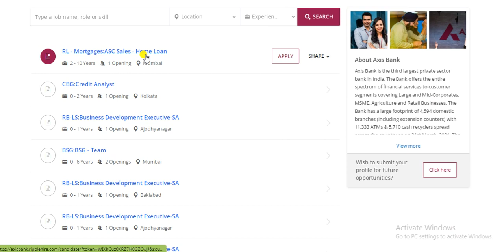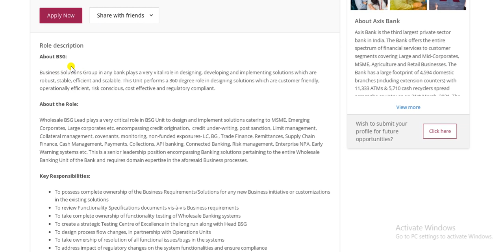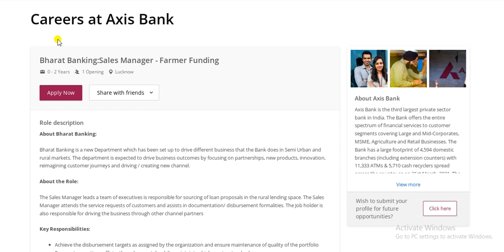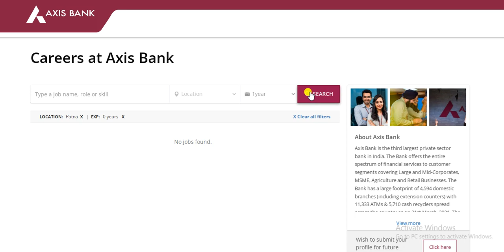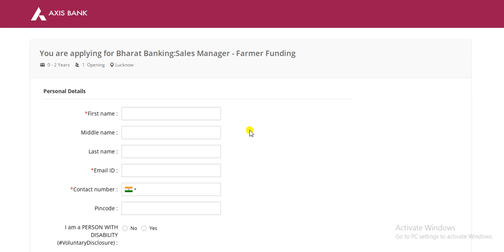AXIS Bank Recruitment 2022 ll Fresher Candidate job 2022 ll Relationship Manager Axis Bank ll Mr Sam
Short Information: Axis Bank Limited Before known as UTI Bank it is an Indian banking and financial services company headquarter is situated in Mumbai, Maharashtra. Axis Bank recruitment 2022. Axis bank invites new candidates for notifications of multiple vacancies in their career page. Here in this article you can get complete information about all this recruitment. Such as application process, selection process, age limit, important dates, admit Card, results, cut-off, eligibility criteria, salary etc. Here you can also get who can apply, How to apply. If you need any more information about this recruitment you can ask in the comments box please do not mention you’re any Identity number or mobile number in the comments box you can contact us through contact us page.

If You Like My video  so please Like and subecribe my channel.

thanks
By sanjeet Raman